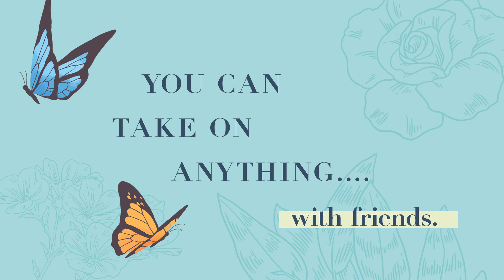Vera Bradley + Holly Hobbie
Vera Bradley and Holly Hobbie have teamed up to create a limited-edition style! This online exclusive was inspired by the independent spirit and optimistic outlook of the show's lead character. Carry it with courage to be a dreamer, and a doer, just like Holly!